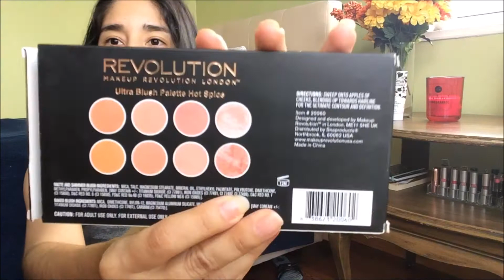Reseña de Paleta de Rubores Makeup Revolution London -Vale la pena?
Hola mis chicas lindas les traigo la reseña de la paleta de rubores de la marca Makeup Revolution London.
Veamos el videito!

No se olviden de Comentar , Regalarme un Me Gusta y Compartir el videito!!!